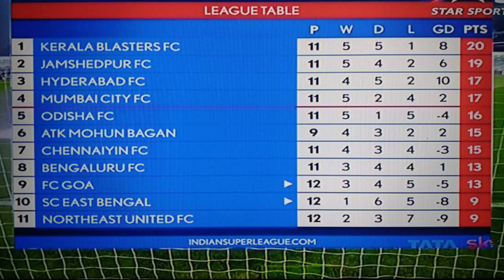MARCELINHO || Guwahati City Fc || India🇮🇳 Vs Iran🇮🇷 || AFC Woman 2022 || 11th Position Northeast 🥺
VLOG WITH NORTHEAST UNITED FC NEWS ✅ || Problem of Northeast 🥺 Bridge..

Hey Everyone Whatsupp...

Yeh Video upload Kiya Only NEU Fc Fan Following Growth karne ke liye

because Humere India mei Football Fan Following bohot hi kam hai 🏏Cricket ke Tulna Mei

so Isisliya mei Aur aap sabhi Yeh help karo
Indian Football player ka fan bano

jese humere Ronaldo messi hai wese
  sunil, sandesh J, Gurkerat,
matlab Indian Football players ka Fan bano Support karo  Plzz

neufc, Indiafootball, FifaWorldCupqualifier

By By ALLUPDATE Family👪